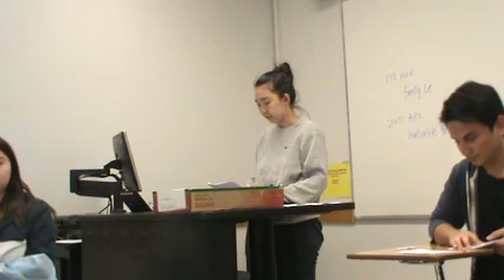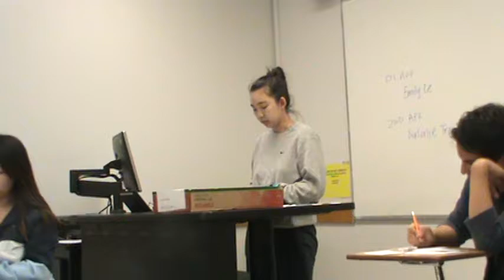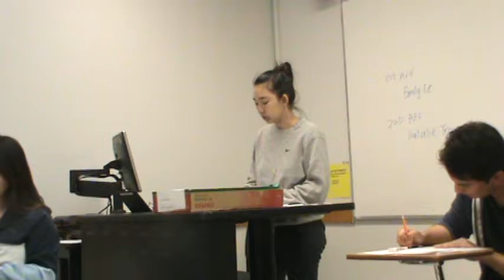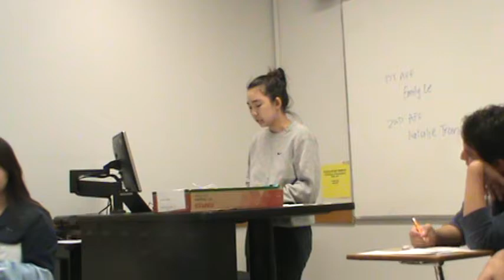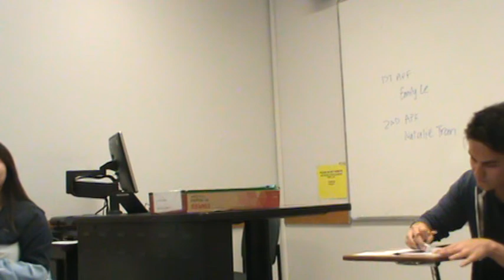2AC Lower Drinking Age S18